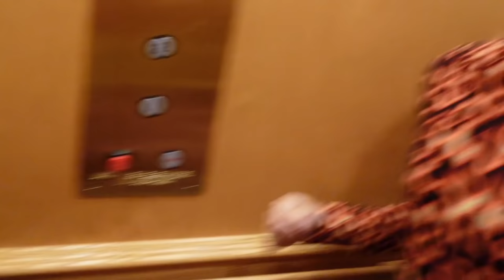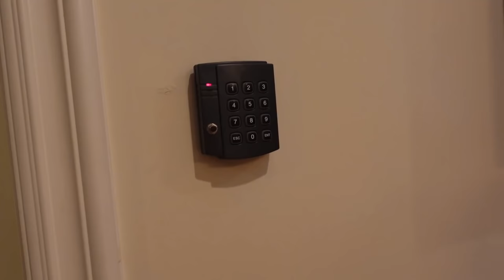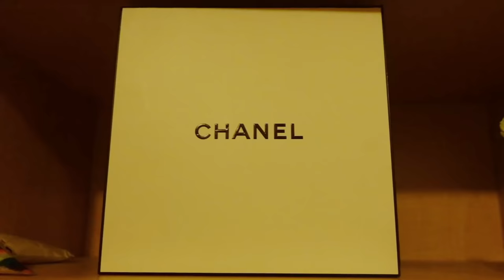FAMILIA DIAMOND'S OFFICIAL NEW ROOM TOUR!! **SHOCKING REACTION**